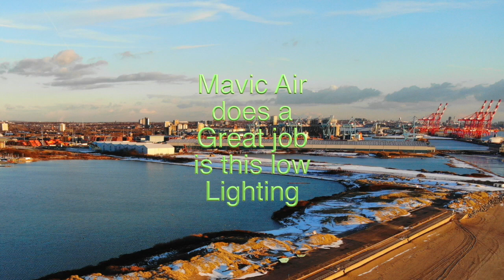Snow at Crosby beach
DJI Mavic Air at Crosby beach